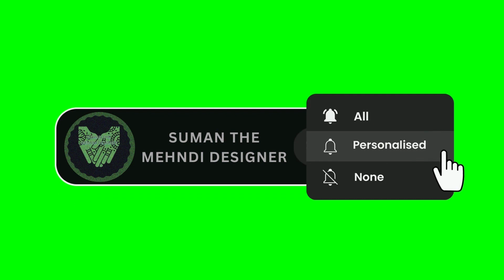Latest Beautiful Back Hand Mehndi Design | Easy Mehndi Design | Simple Mehndi design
easy mehndi design front hand
stylish mehndi
stylish mehndi design back hand
stylish mehndi design
stylish mehndi design front hand
stylish mehndi designs for hands
सिंपल मेहंदी
mehandi design photo
mehndi design
mehandi design
mehndi design simple
mehandi designer
मेहंदी
दुल्हन मेहंदी
मेहंदी का डिजाइन
mehandi wala
mehendi designers
मेहंदी डिजाइन
bridal mehndi finger design
सिम्पल मेहंदी
mandhi digene
सिम्पल मेहंदी डिजाइन
mehndi design easy
ब्राइडल मेहंदी
cute mehndi design
simple mehandi
simple mehndi
साधी सोपी मेहंदी
सिंपल मेहंदी डिजाइन
মেহেদী ডিজাইন
meahindi dision
mehandi designs simple
mehandi mehandi
saral mehandi design
মেহেদি ডিজাইন ২০২৪
mehandi designs
aage hath ki mehandi
arebik mehndi digain
mehandi bataiye
full hand mehndi design
full palm mehndi design
mehandi lagakar dikhayen
hathon ki mehandi ke design
lotus mehndi design front hand
mehandi hathon ki
mehandi ke halke halke design
mehandi ki simple si design
mehndi
dulhan mehndi design
mehandi finger design
tikki mehndi design
মেহেদি ডিজাইন
designer mehandi
bel mehndi design
instagram mehndi design 2020
simple back mehndi design
মেহেদী ডিজাইন 2024 সিম্পল
mehndi designs
simple mehendi
mehandi dikhaiye
mehandi
mahndi ke digain
circle wali mehandi
mehandi kaise nikaalte hain
back mehndi design
hath ki mehandi ke
mehandi wala mehandi wala
back hand mehndi design
mehandi ka design front hand arabic
mehandi wala dikhaiye
mehndi style
मेहंदी दिखाइए
পায়ের মেহেদি ডিজাইন
dulhan mehndi design pair ka
mehandi wala photo
simple mehandi ka design
bel wali mehandi
bel mehandi
mehndi designs back side
mehandi ki bel
मेहंदी की फोटो
mehandi kaise banate hain
mehandi picture
मेहंदी की डिजाइन दिखाएं
payal mehandi
মেহেদী
naam wala mehandi
naam wala mehandi design
mahdi ka dizain
mehendi digain
mehndi songs
mehandi ka photo dikhaiye
મહેંદી
simple design mehndi
mahadir dijain
simple mehandi photo
mylanji design
ছেলে মেহেদী ডিজাইন
hath ki mehandi ki design
মেহেন্দি ডিজাইন
fancy mehandi design
mehdi new dijain
সিম্পল মেহেদী ডিজাইন
easy mehndi pattern
mehandi ka design easy finger
mehandi na phota
mehandi simple
finger design
cone designs
mehedi
mehandi design finger
mehedi new dijain
mehendi designs
finger ki design
finger mehandi
fingers design
mehndi finger design
মেহেদির ডিজাইন
mehandi wala design
mehndi design finger
power mehndi design
mehndi arabic design
mehandi ke design simple se
নিউ মেহেদী ডিজাইন 2024
easy mehandi design
mehandi design halka
হাতের তালুর মেহেদি ডিজাইন
jhumka mehndi design back hand
mehandi payal
arabic mehndi
henna
henna designs
beautiful mehndi
latest mehndi
new mehndi
easy mehndi